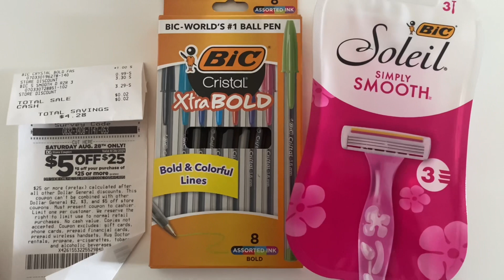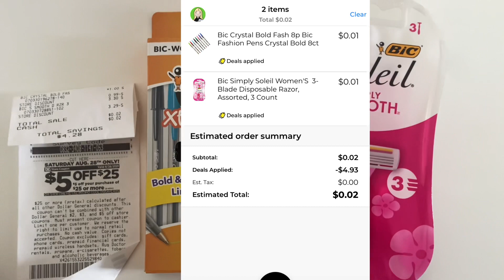Solo Un centavo 😱🏃🏻‍♂️ vámonos